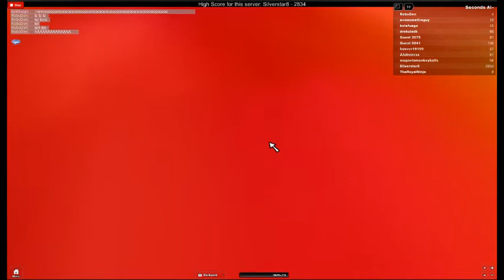Roblox-Funny Videos Part 1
Lolz
Hey this a funny video!!!